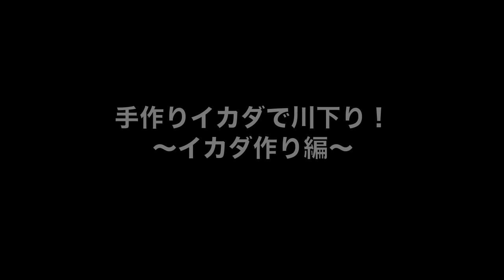手作りイカダで川下り！第二弾 イカダ作り編【全四弾】